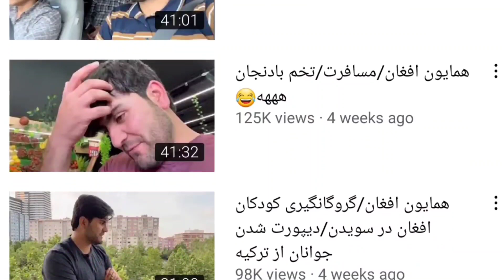دلیل جدائی خوشی و ربیع،همایون یوتیوبر خودخواه؟